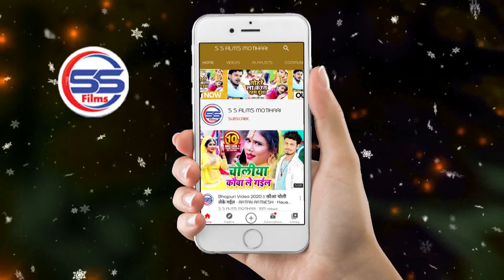ओठलाली न लगाऐम रजऊ ओठ परपराता - Ratan Ratnesh - Othlali Naa Lagayem - Bhojpuri Song 2021 -S_S_film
► Album - ओठलाली न लगाऐम रजऊ ओठ परपराता
► Song - ओठलाली न लगाऐम रजऊ ओठ परपराता
► Singer - ratan ratnesh
► Lyrics - ratan ratnesh
► Music Directer - dj vikash raj